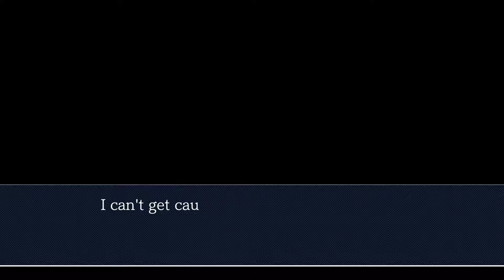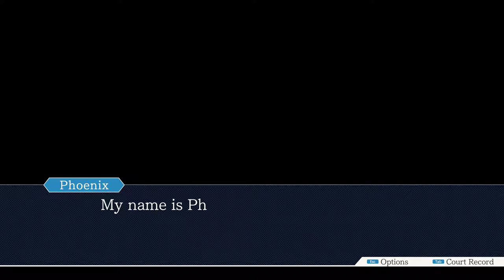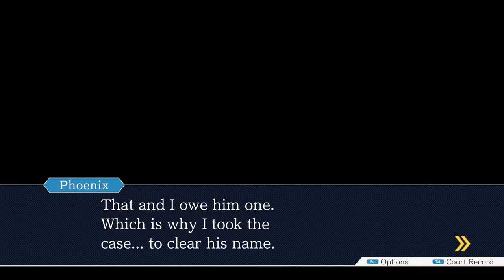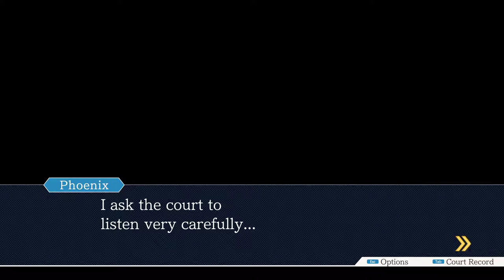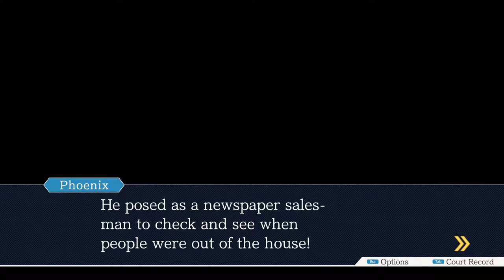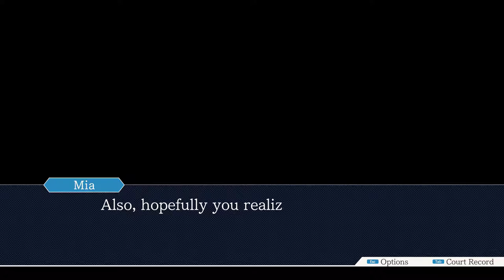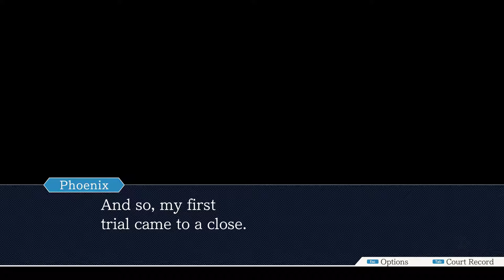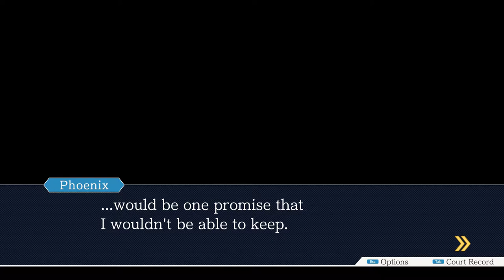Let's play: Phoenix Wright: Ace Attorney Trilogy EP 1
My first upload and play through of Phoenix Wright